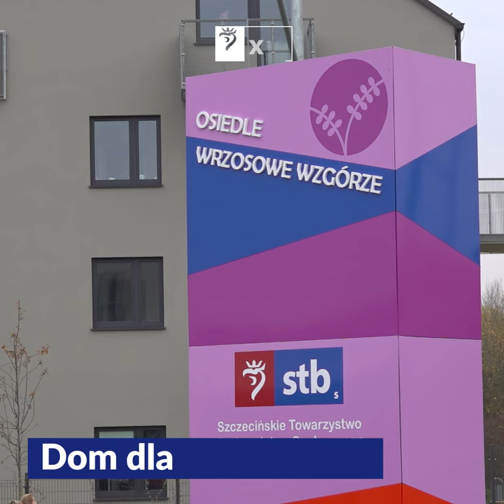Wiadomości Szczecin | Newsy z miasta 14.10.2022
Zapraszamy na wideo Wiadomości Szczecin!

Dziś w programie:

● Wojska Polskiego z nową nawierzchnią

● Piękna kamienica

● Dom dla Absolwenta

● Nowy park w Szczecinie

Miłego oglądania!

Więcej: wiadomosci.szczecin.eu